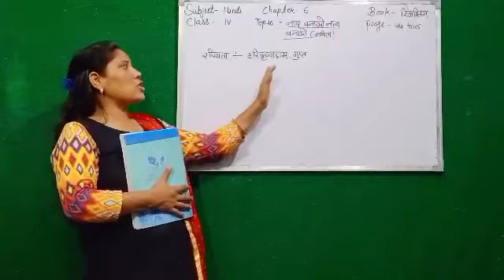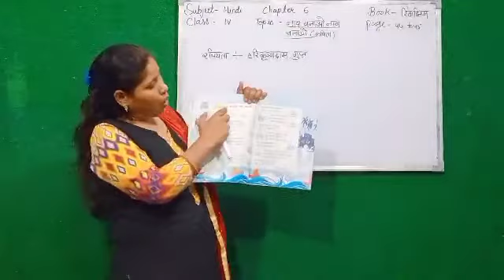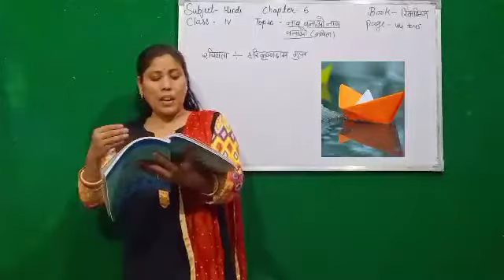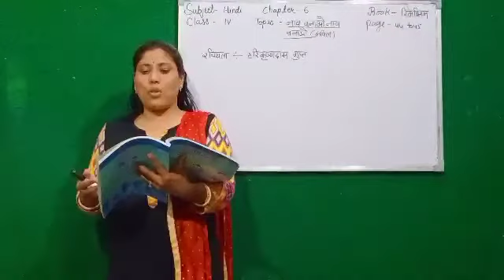GGS CLASS IV HINDI CH 6 PART I : नाव बनाओ